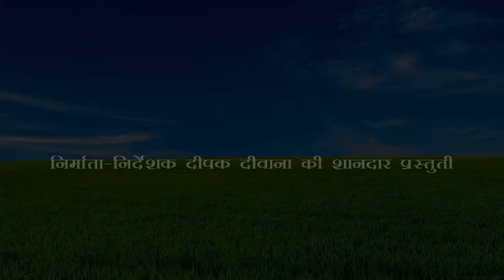ढोरबा कनियाँ पे चुड़ैल के साया